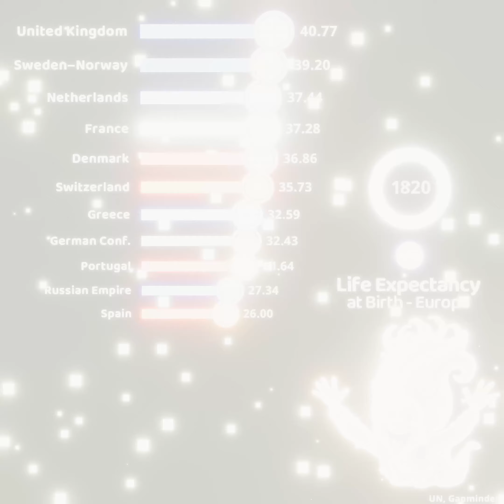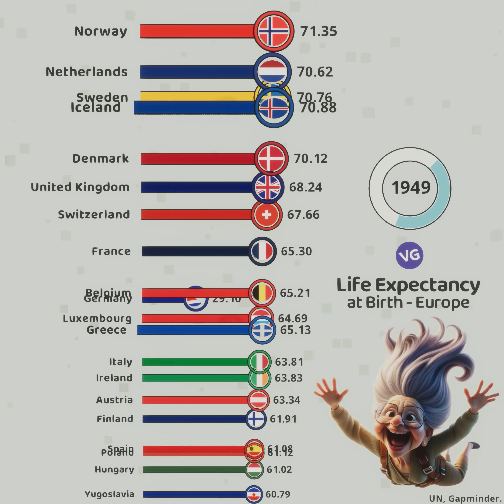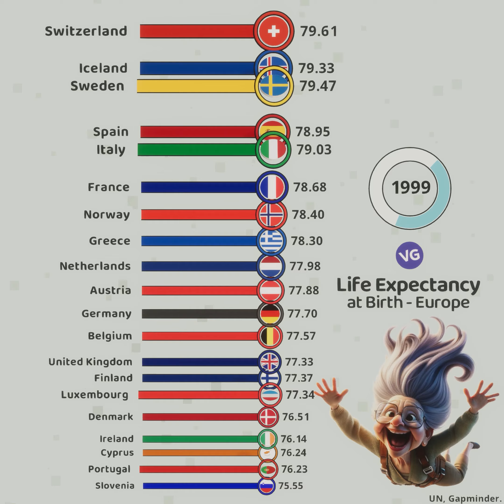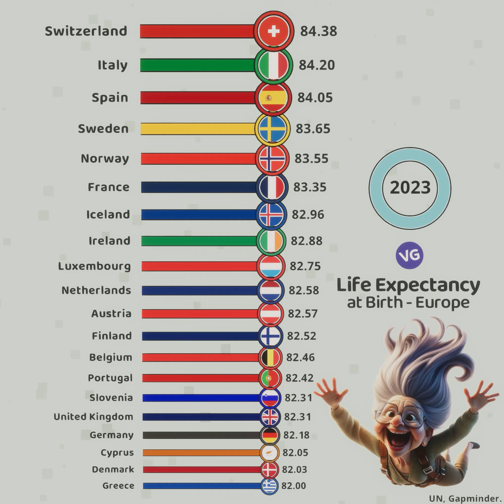The Countries with the Highest Life Expectancy at Birth in Europe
UN, Grapminder.